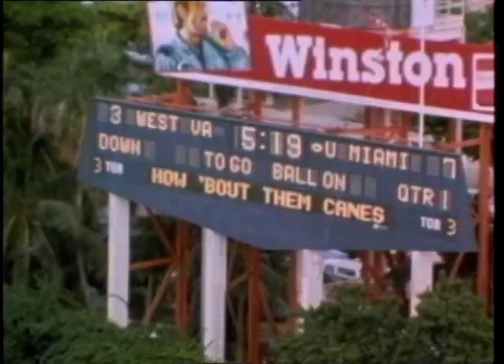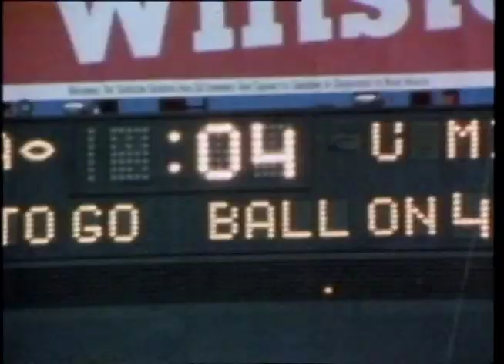West Virginia vs. Miami | 1983 Miami Football "The Pride of Miami"